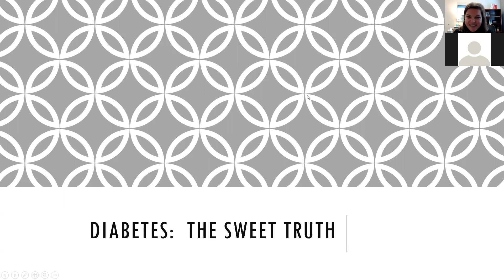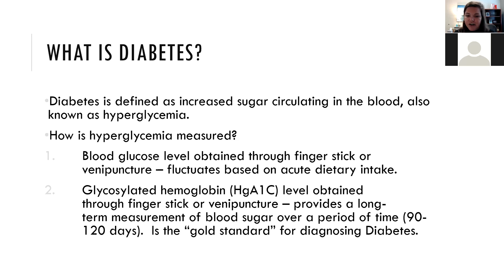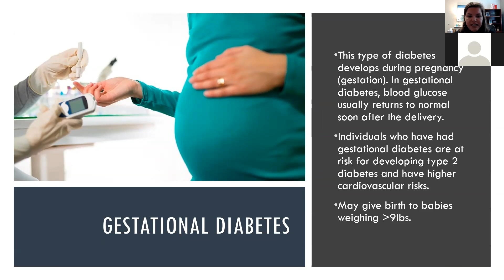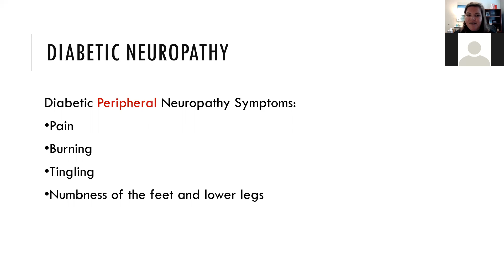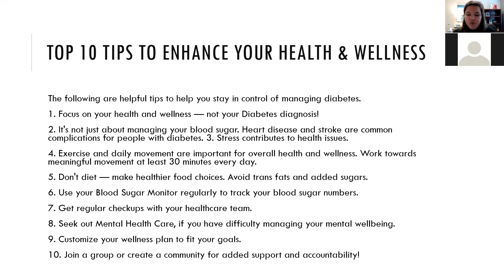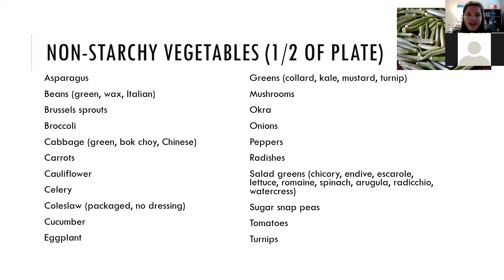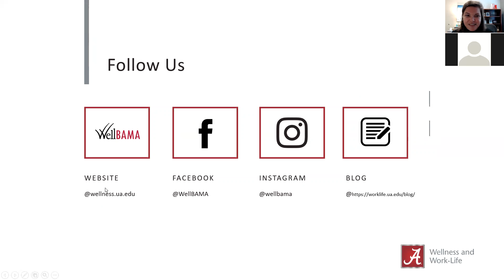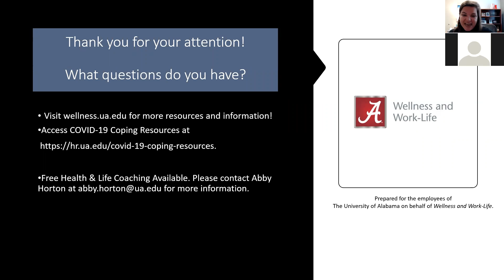Diabetes: The Sweet Truth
Designed to help those currently living with Diabetes those at risk for developing Diabetes. Topics covered include Diabetes Type 1, Type 2, prediabetes, and Gestational Diabetes. Taught by certified health and life coach Dr. Abby Horton.